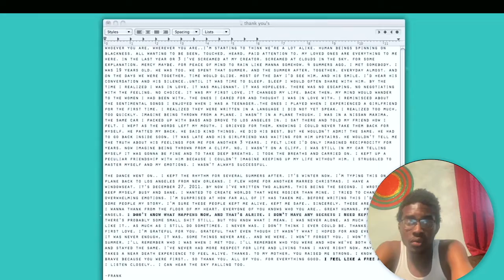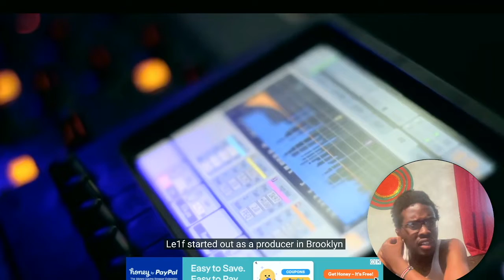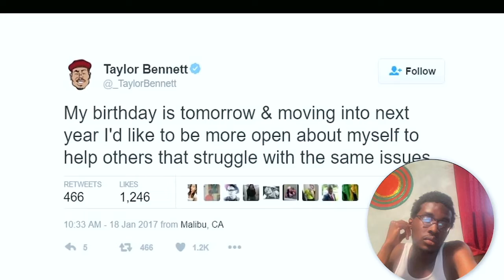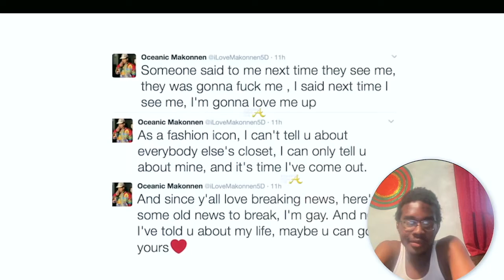GAY AGENDA IN RAP INDUSTRIES😱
SHARE SUB SHARE AND LIKE